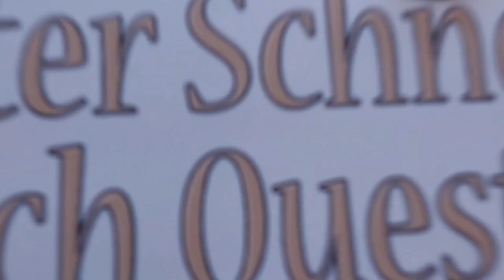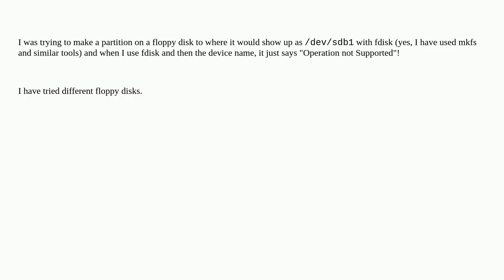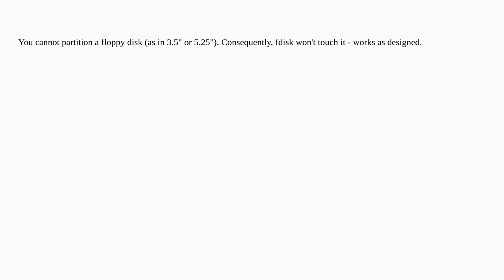Floppy disk will not work with fdisk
A special thanks goes out to the community

  floppy arch-linux partitioning linux